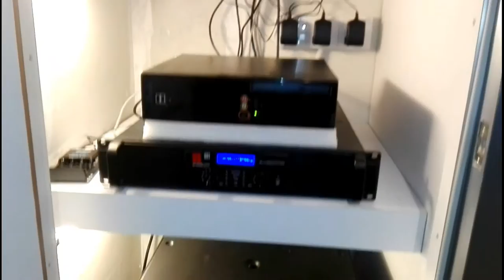Audiocenter @ TianWang KTV Malaysia, Big VVIP Room (Sound Check)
Using 4 units PF-12+, 6 units PF-218B+, 1 unit of VA-601, 3 units of VA-1201, 3 units of Relacart UR-222S & BMB KSP-100.
Use earphone and headphone for bass effect